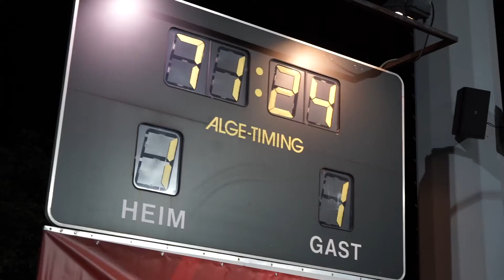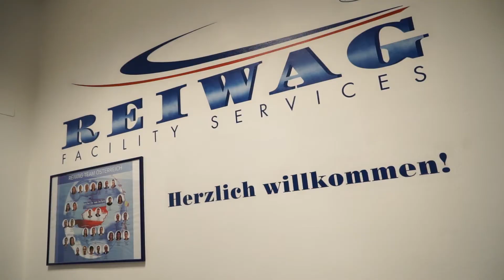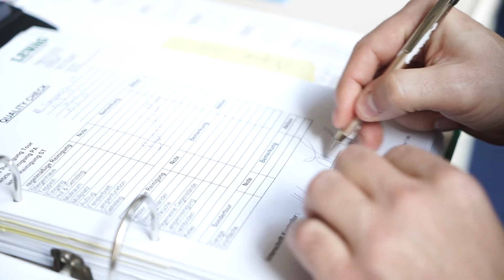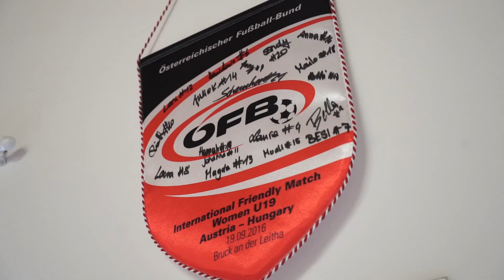UNIQA ÖFB Cup | Local Hero #6 - Vedran Jerkovic